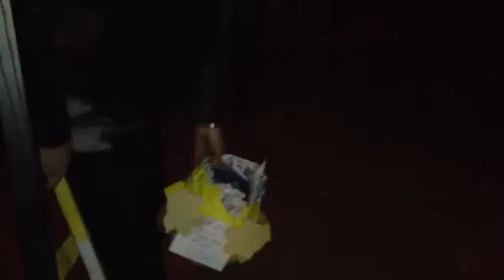Piñata party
I made krystel a piñata for her going away party. She decapitated him.